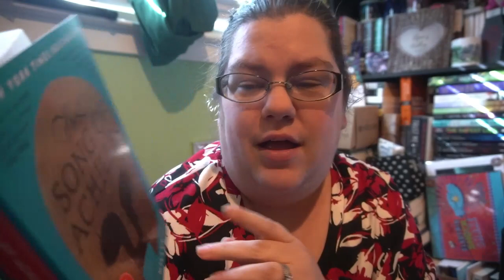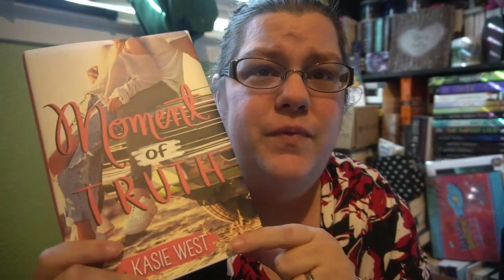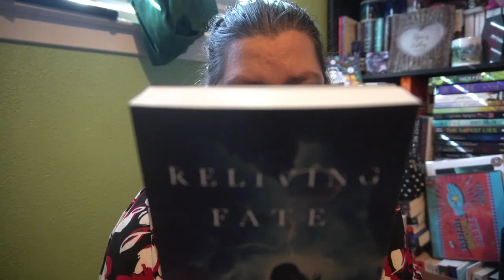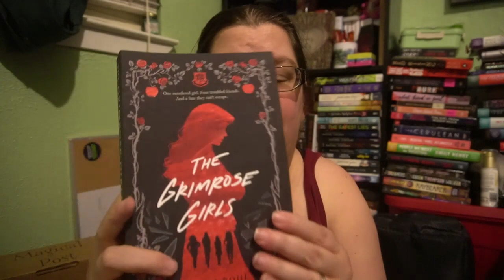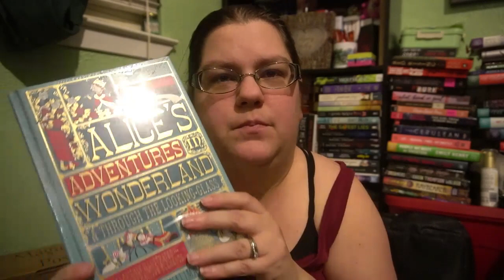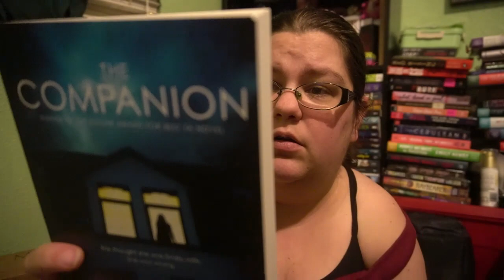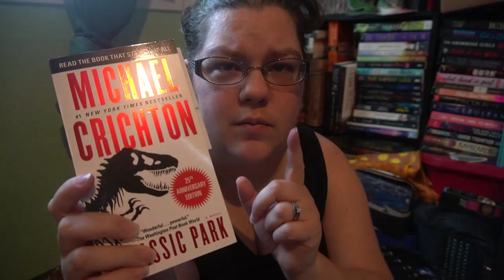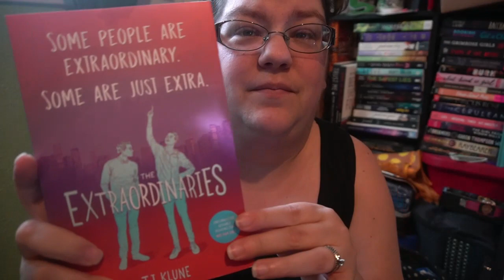Feb/Mar/April Book Haul 2022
Heres an older haul, but I've read a few already

The song of achilles (read)
Burn after reading book
A moment of truth (read)
Miller
Reliving fate

The Grimrose girls (read)
Heartbones (Read)
Alice in wonderland Mina Lima illustrated

the companion
the girl in the headlights
even if we break